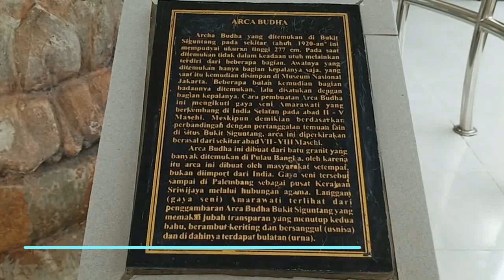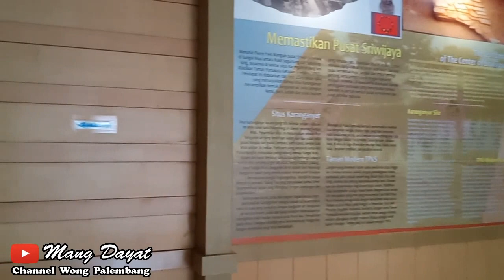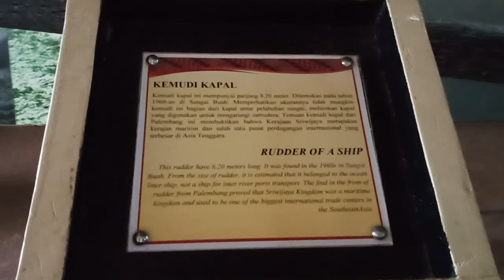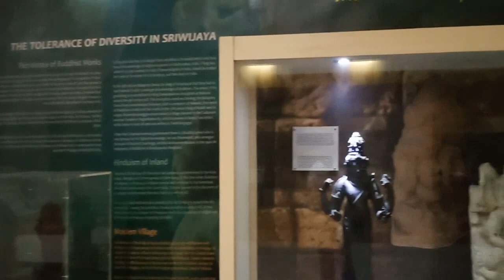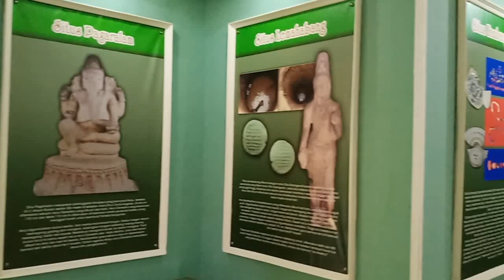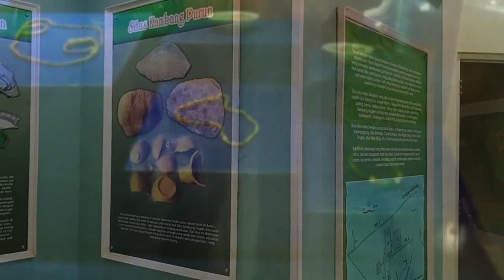Museum Sriwijaya Palembang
mangdayat episode 54
palembang explore episode 28

Video mang Dayat Kali ini nak ngajak dulur-dulur untuk bejalan jingok Museum Sriwijaya yang berado di komplek taman wisata kerajaan sriwijaya jl Syakakirti Karang Anyar Gandus. Cak mano keseruannyo peh kito jingok

Dalam upaya melestarike warisan sejarah budaya tinggalan sriwijaya mako berdirila museum Sriwijaya yang diresmike pada tanggal 22 Desember 1994 oleh president Soeharto selanjutnyo museum ini di renovasi pada 5 november 2015 dan diresmikan oleh Prof Dr Mahyudin Sp.Og selaku wakil gubernur Sumatera Selatan kala itu dengan Nama Museum Sriwijaya
Museum sriwijaya merupoke museum khusus karena hanya bertemakan sriwijaya. Koleksi dipamerkan diklasifikasi 2 jenis yaitu Arkeologika dan Keramologika yang sajikan secara kronologis pra sriwijaya dan pasca sriwijaya dan dalam penataan masa sriwijaya dibagi 5 yaitu prasasti penandaan sriwijaya, maritim sriwijaya, keagamaan sriwijaya. Arsitektur candi bumiayu dan perdagangan masa sriwijaya

Ada 9 prasasti besar dan 10 prasasti siddhayatra yang dipamerkan, 3 diantaranya merupakan pembuktian bahwa kerajaan sriwijaya berada di Palembang yaitu prasasti kedukan bukit, talang tuo dan telaga batu. Selain itu dipamerkan juga bukti kuat sriwijaya sebagai Maritim yaitu reruntuhan perahau yang berasal dari abad ke 6-7 m

Museum Sriwijaya menggambarkan Kerajaan sriwijaya merupakan pusat pembelajaran bhiksu sebelum melanjutkan ke Nalanda India. Lebih dari 1000 biksu tinggal dan belajar  di Sriwijaya termasuk biksu ternama yaitu Sakyakirti, dapat dilihat juga koleksi dari peninggalan arsitektur candi bumiayu yang memiliki latar belakang hindu namun koleksi temuan peninggalan sriwijaya  sebagaian besar bersifat agama budha
Hal yang tak kalah menarik dari koleksi museum sriwijaya mengenai perdagangan masa sriwijaya yang disebutkan pedagang2 asing berkumpul di negara ini menukarkan dagangannya yang membuat menjadi jalur yang sangat penting
Demilianla sekilas mengenai Museum Sriwijaya, mang dayat sarani kalian harus datang kesini dan kenali leluhur palembang pada khususnya dan indonesia pada umumnyo. Sekian video dari mang Dayat,terima kasih untuk dulur-dulur mang dayat yang sudah share dan memberikan komentar membangunnyo selamo ini, jika ado yang kurang berkenan dalam narasi atau Video, Mang Dayat Mohon Maaf dan Kepada Allah Mang dayat Mohon Ampun, Wass